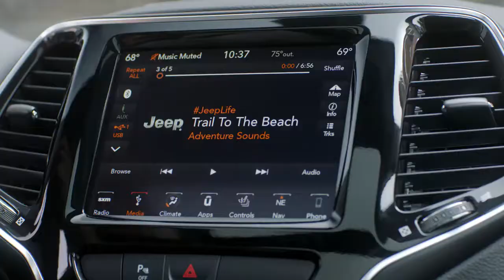01 Jeep® Cherokee 2019 Which Means Sunroof